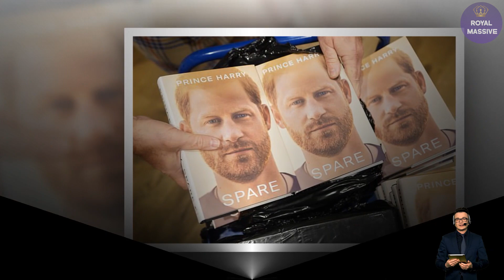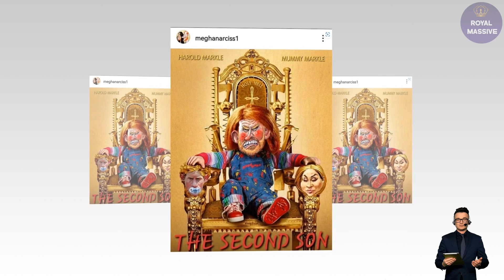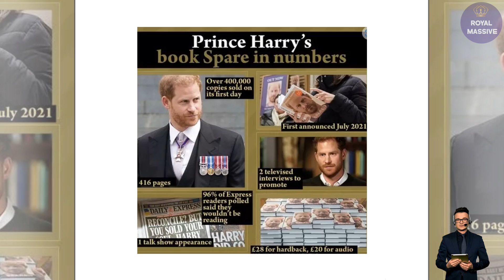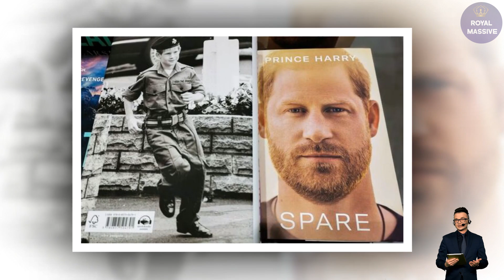Montecito SCREAMS! Author Behind Spare Parody MOCKS Harry Again: 'He’s A Bit Stupid’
An author who has released a mock-up of Prince Harry's autobiography, Spare, has said the Duke is "easy to mock".

Relying on the Duke of Sussex being "basically a bit stupid", spoof biography writer Bruno Vincent, 42, has blasted the Prince for not being particularly bright.

The 42-year-old ripped into the recently published memoir and wrote up his own piece titled "Spare Us! A Harrody".

Completing several drafts of his mocking memoir after reading through the source material a hefty three times, Mr Vincent presented his comedic book, which he said was based on "a lot of meat" found in the pages of Prince Harry's release.